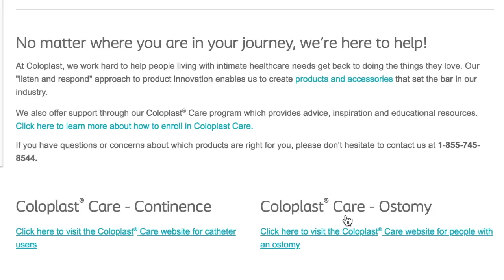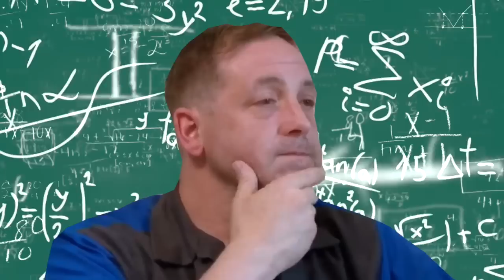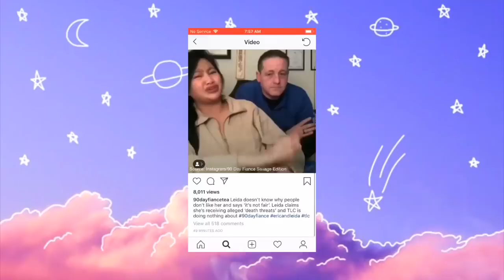Leida And Eric Files Police Report On Tasha | 90 Day Fiancé - Eric and Leida